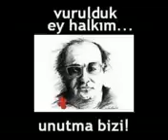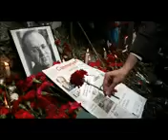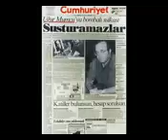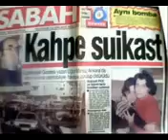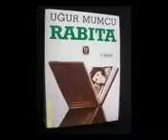Rüştü Asyalı'nın Sesinden: Uğur Mumcu Sesleniş [ Çok Özel]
Saygıyla Anıyoruz...
Dağ gibi karayağız birer delikanlıydık. Babamız sırtında yük taşıyarak getirirdi aşımızı, ekmeğimizi.
Arabalar şırıl şırıl ışıklarıyla caddelerden geçerken bizler bir mumun ışığında bitirirdik kitaplarımızı. Kendimiz gibi yaşayan binlerce yoksulun yüreğini, yüreğimizde yaşayarak katıldık o büyük kavgaya. Ecelsiz öldürüldük. dövüldük, vurulduk, asıldık.

Vurulduk ey halkım, unutma bizi